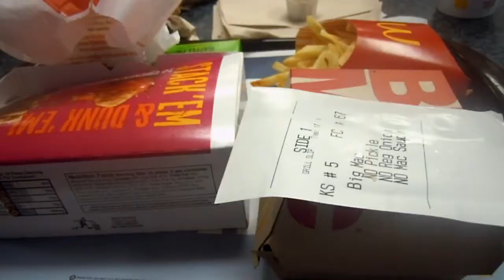VISITING MY BABY COUSIN